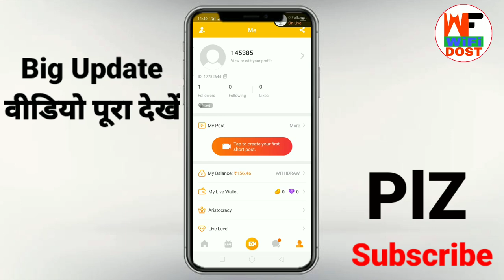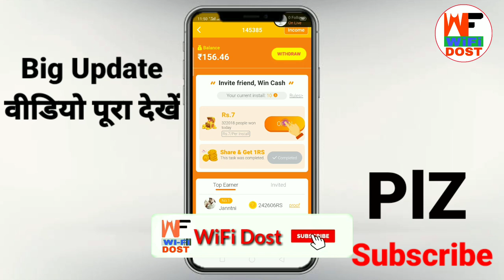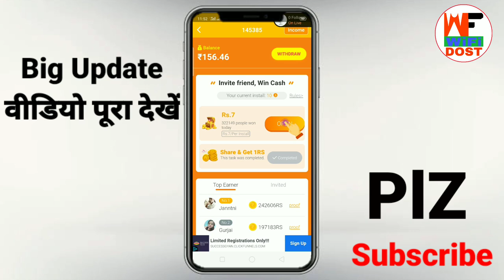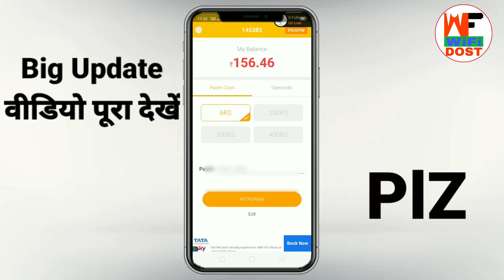4fun se paise kaise kamaye | 4 fun me refer code kaise dale | 4fun refer bypass trick | 4fun app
4fun se paise kaise kamaye | 4 fun me refer code kaise dale | 4fun refer bypass trick | 4fun app

🔴 My Use 🔴